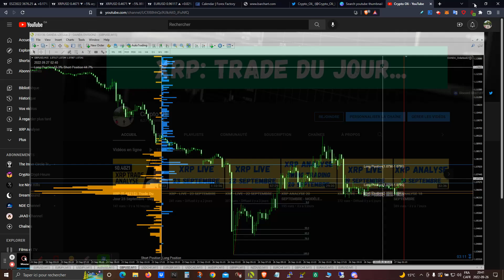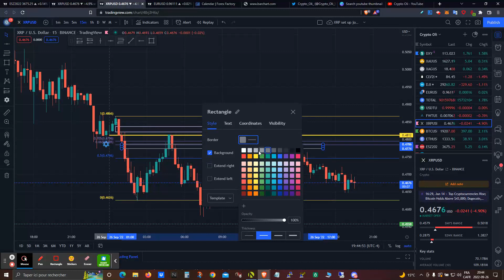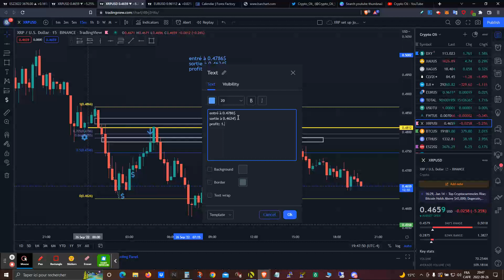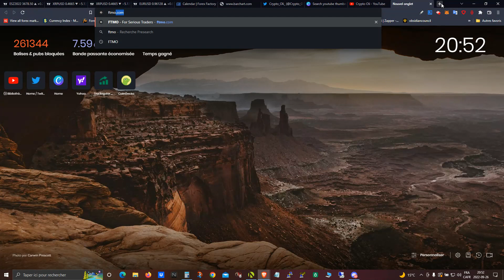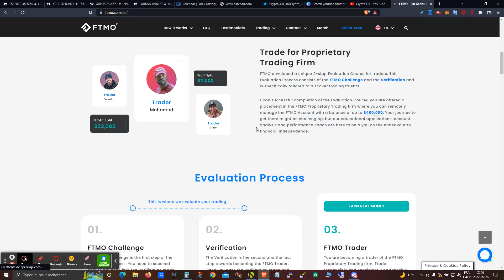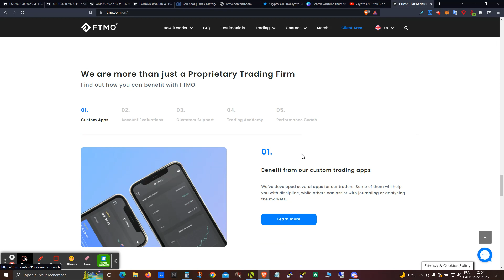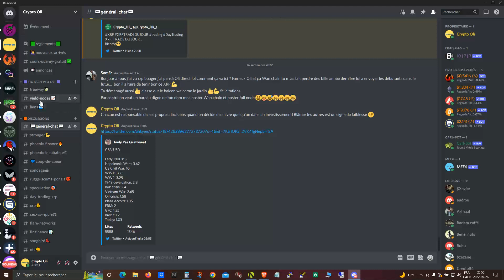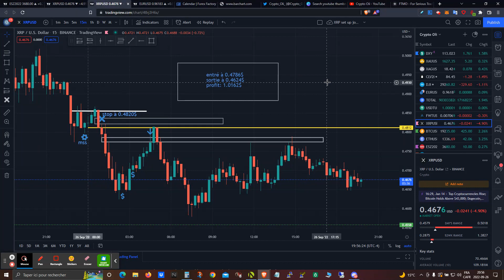XRP Prédiction: 0.4431$ / Analyse et méthode complète expliquée de façon simple!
🔴Forum Discord GRATUIT ''Crypto Oli Public''